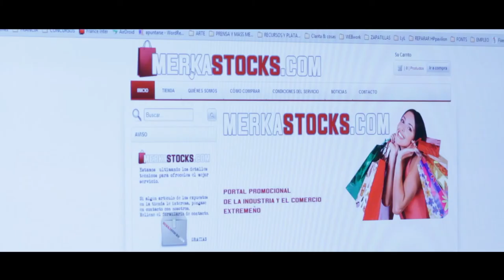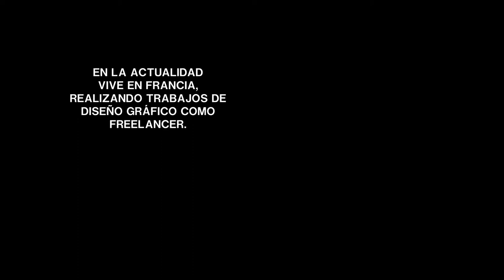Documental - Reportaje LEKIO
"Documental - reportaje" sobre el artista Lekio, en el que da a conocer sus inicios, obras y tendencias en el mundo del arte.

Grabado y montado por Sergio Merino Jambrina.

Badajoz 2014